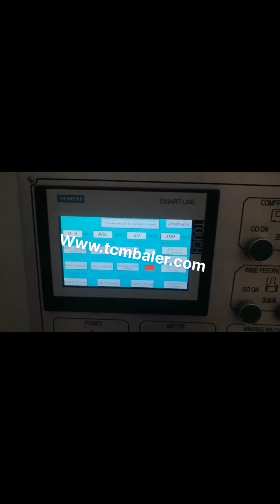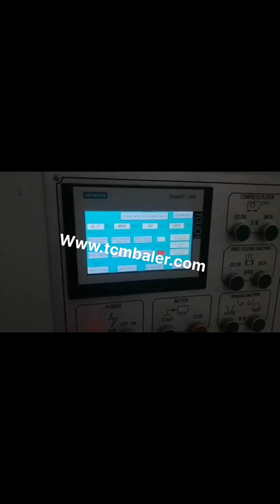carton boxes compressed